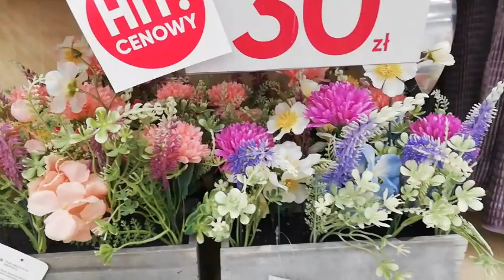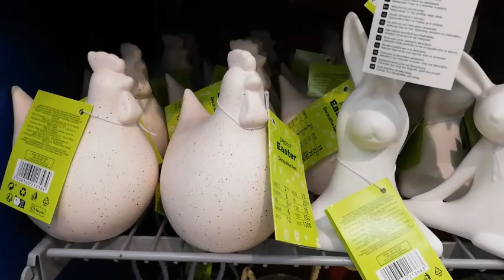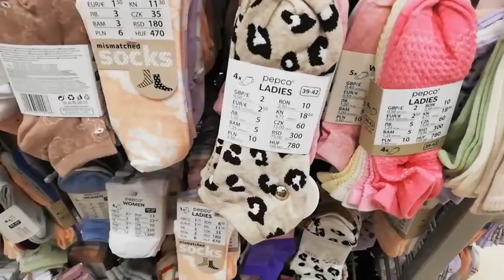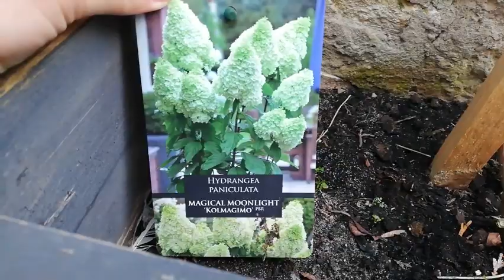VLOG: Co nowego w pepco 🌺